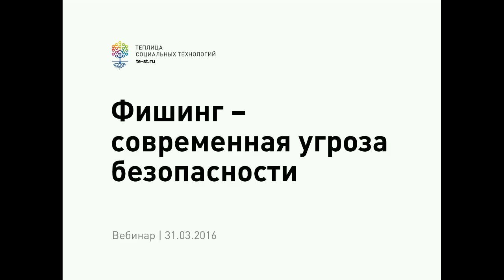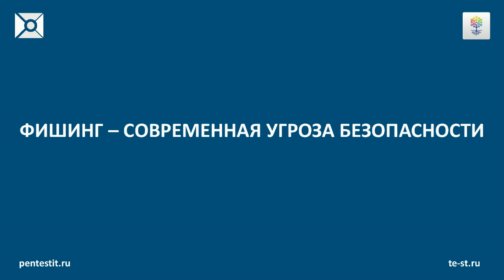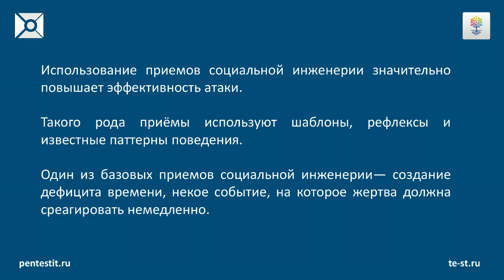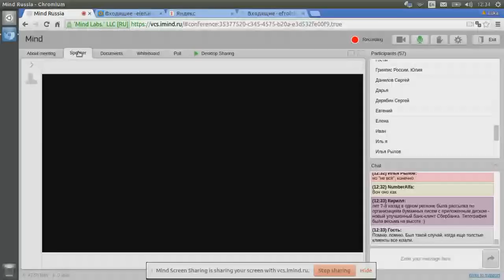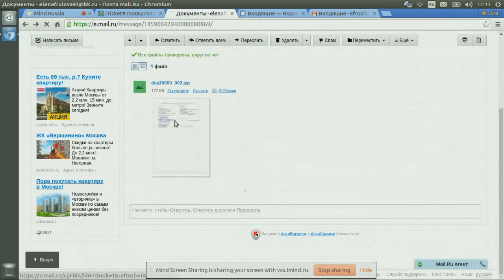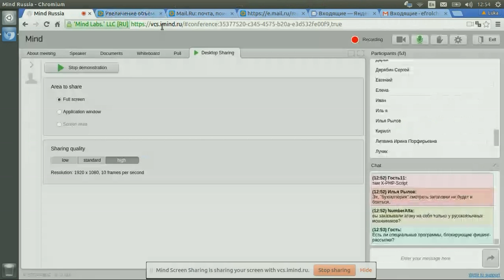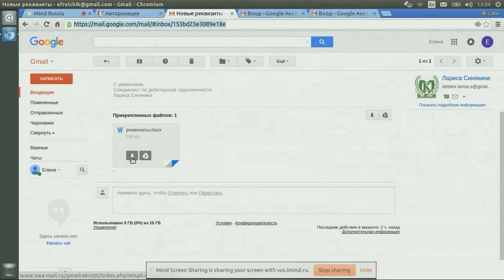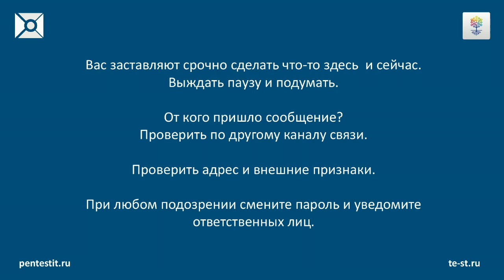Видеозапись вебинара «Фишинг – современная угроза безопасности»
31 марта мы провели вебинар совместно с Лукой Сафоновым, техническим директором компании Pentestit. Цель вебинара – повысить осведомленность пользователей о социотехнических методах атаки на пользователей Сети.

Из записи вебинара вы узнаете:

- как собирается информация для проведения атаки и кто может стать ее жертвой;
- признаки атаки и примеры из практики;
- целенаправленные атаки;
- нецелевые атаки.